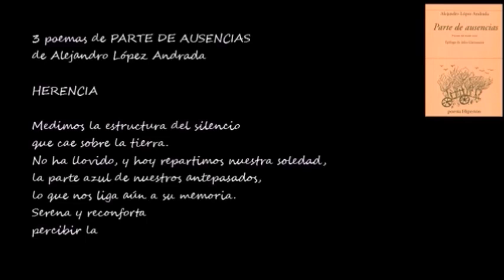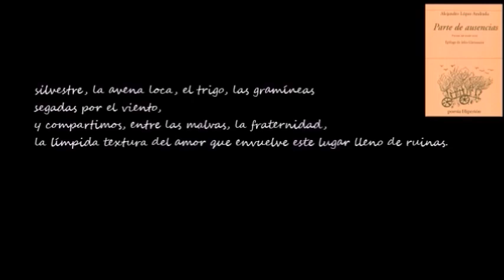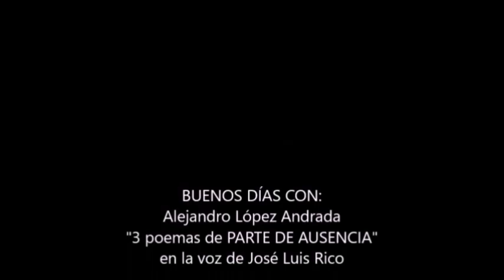BUENOS DÍAS CON.- Alejandro López Andrada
Vídeo de "3 poemas de PARTE DE AUSENCIA" de Alejandro López Andrada, en la voz de José Luis Rico